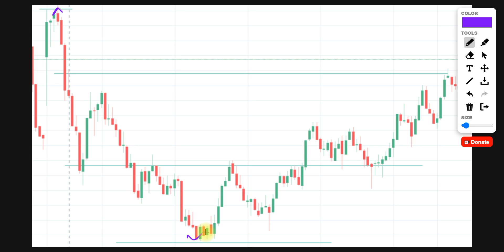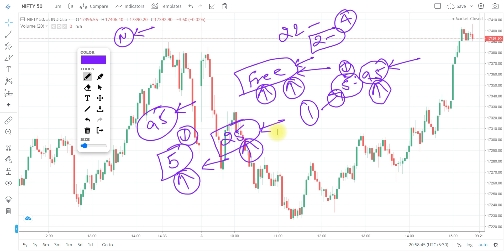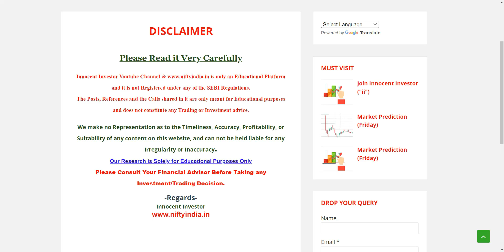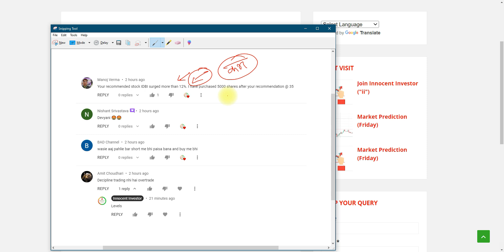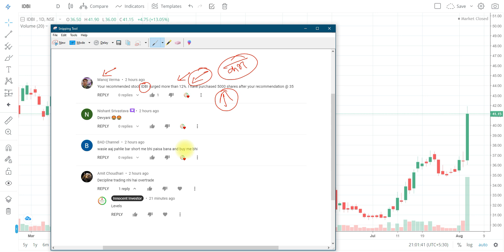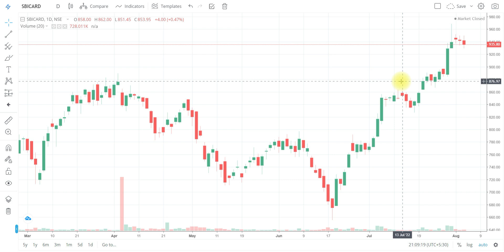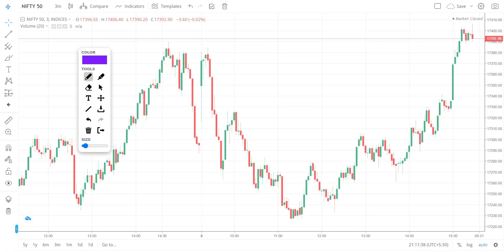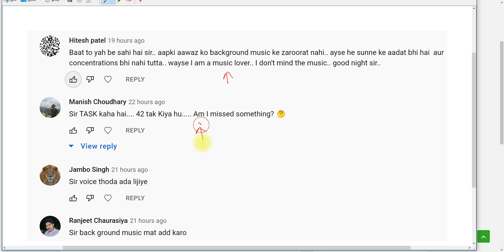कहाँ खुलेगी बाज़ार ? WHERE NIFTY WILL OPEN | INTRADAY STOCKS | BEST TRADING STOCKS | 3 AUG 2022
"OR"
Open Account With No.1 Full-Time Broker
                                " OR"
Open Account With India's No.1 Broker

Regards-
("ii")
Innocent Investor